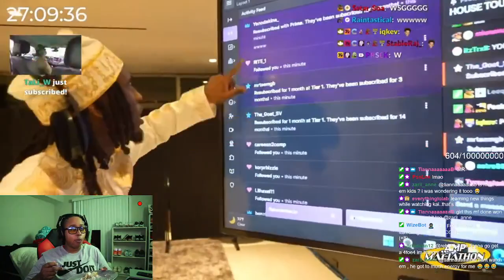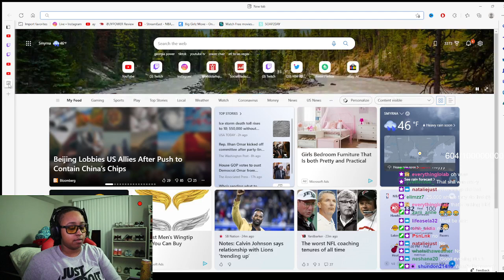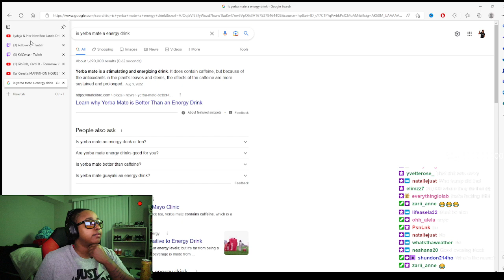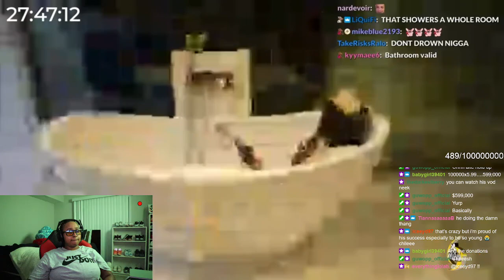Kai Cenat's MAFIATHON HOUSE TOUR! (REACTION) He is the 🐐🐐🐐